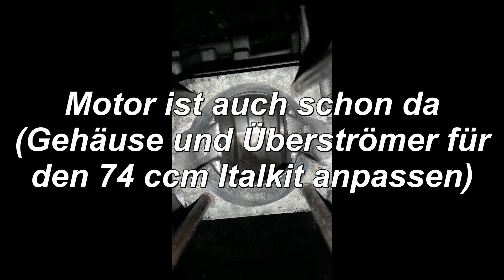Puch Maxi Tuning Story Teil 1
Puch Maxi Tuning Story